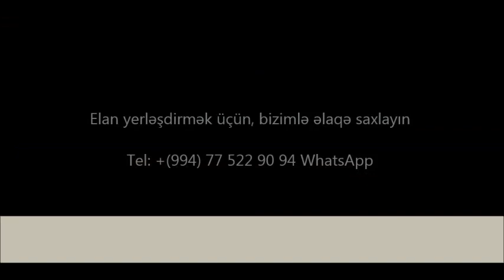28 Mayda 2 otaqli EV TECILI SATILIR(VIDEO)Недвижимость в Баку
+ 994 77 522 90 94 Bakıdakı lüks mənzillərin, evlərin, torpaq sahələrinin və kommersiya daşınmaz əmlaklarının satın alınmasına, satılmasına, icarəyə götürülməsinə və icarəyə verilməsinə kömək edəcəyik/

28 mayda ev elanlari
28 mayda ev alqisatqisi
ev elanlari
son kiraye ev elanlari
dasinmaz emlak
 alqi satqisi
Menziller
kiraye evler
dasinmaz emlak alq? satq?s?
yeni emlak
ev sekilleri
ev satilir
ev satiram
ev elanlari
menziller
menzil almaq
menzillerin satisi
menzillerin alqi satqisi
MENZILLERIN TEMIRI
bina az yasamal
emlak az
emlak bazasi
emlak saytlari
emlak bazari
emlak elanlari
emlak alqi satqisi
emlak sayti
obyekt arenda
obyekt
obyektler
obyekt satisi
obyektelerin icaresi
satiram az
satiram
xirdalanda villa
ev elanlari
masazirda evler,

obyekt satisi
obyektelerin icaresi
satiram az
satiram
продается дом
1 комнатные квартиры в баку
предлагается квартиры
badamdarda evler
bahali evler
suvalanda evler
1 غرفة نوم فيلا / بيت للبيع في دبي لاند
2 غرفة نوم فيلا / بيت للبيع في دبي لاند
3 غرفة نوم فيلا / بيت للبيع في دبي لاند
4 غرفة نوم فيلا / بيت للبيع في دبي لاند
مناطق مجاورة
1 غرفة نوم فيلا / بيت للبيع في دبي
2 غرفة نوم فيلا / بيت للبيع في دبي
3 غرفة نوم فيلا / بيت للبيع في دبي
4 غرفة نوم فيلا / بيت للبيع في دبي